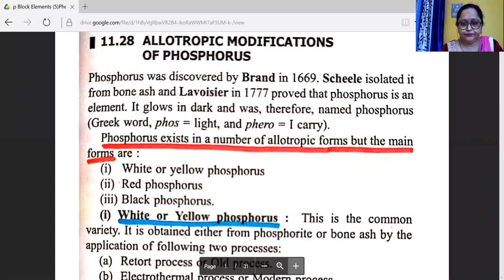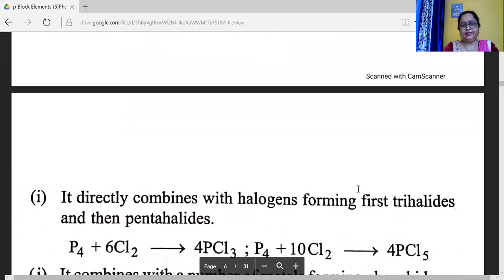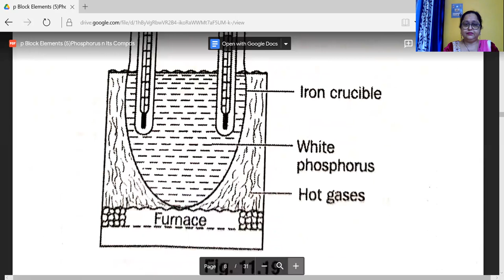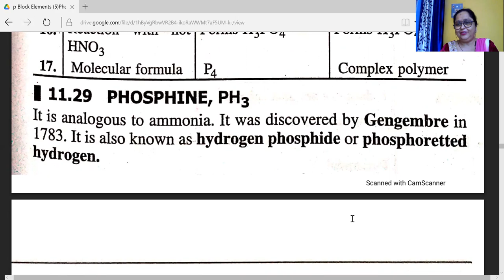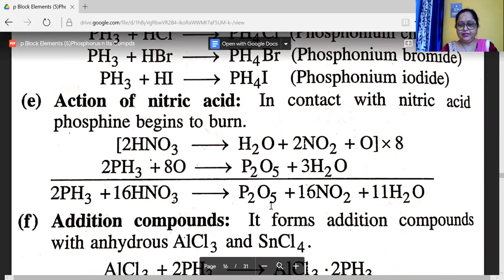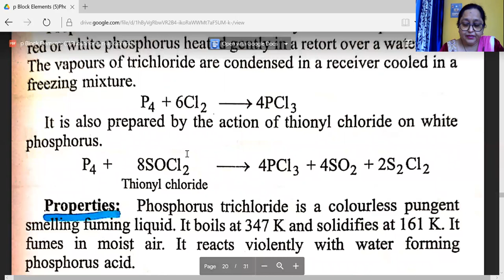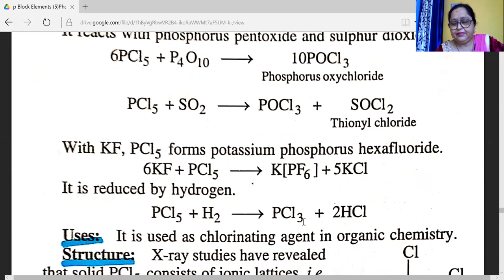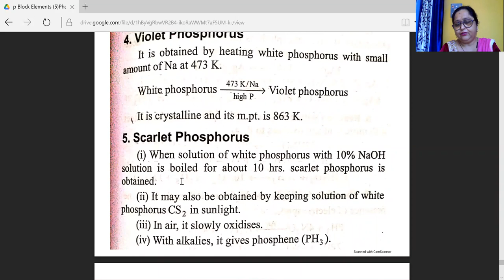p Block Element(5)Chemistry of P n Its Compds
Xll Chemistry Class by FATMA BANO Lecturer KPIC Prayagraj